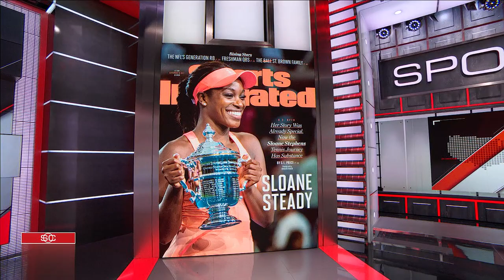Sloane Stephens reflects on winning 2017 U.S. Open | SportsCenter | ESPN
Sloane Stephens joins SportsCenter and reflects on winning the 2017 U.S. Open.